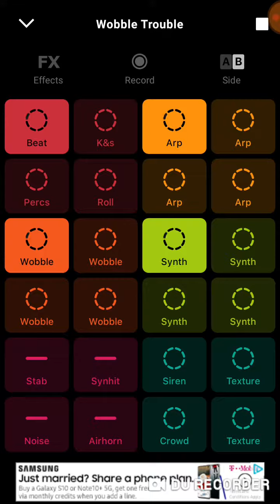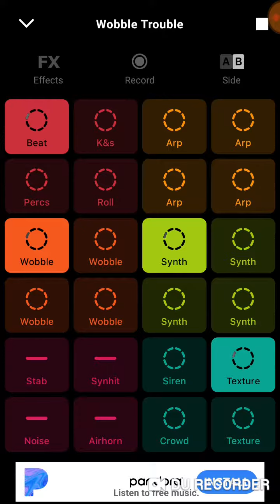Groovepad-wobble trouble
In my opinion this song is fire!